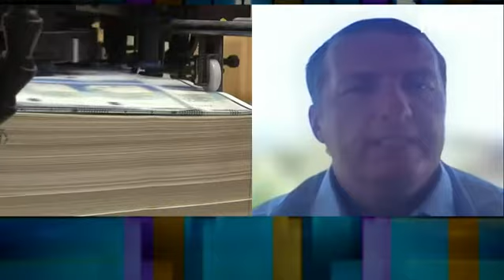Румъния и България трябва да се възползват от деглобализацията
Фрагментацията на глобализирания свят, която се засили след войната в Украйна, ще облагодетелства източноевропейски държави като Румъния и България. Това коментира д-р Андрей Радулеску, ръководител на отдел "Макроикономически изследвания" на Banca Transilvania в ефира на предаването „В развитие“ с водещ Делян Петришки.